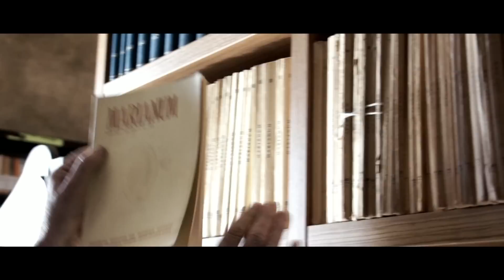e dentro la luce (1° Premio Brescia SS. Faustino e Giovita 2012)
1° Premio Brescia SS. Faustino e Giovita 2012
Monastero di Coccaglio in Franciacorta Brescia

Regia Massimo Sartoris
Musica Pier Angelo Bormanieri
Interpretazione e testo Marco Ghirardelli